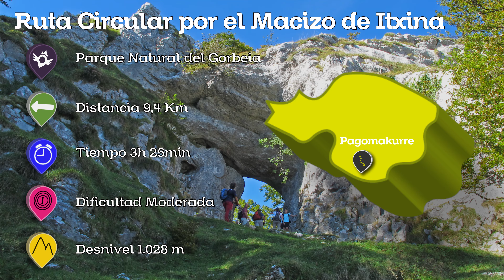Ruta Circular por el Macizo de Itxina | Rutas de senderismo en Bizkaia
Itxina un sorprendente laberinto de simas y dolinas salpicado de cuevas y leyendas tradicionales de la mitología Vasca. Más información en el siguiente enlace